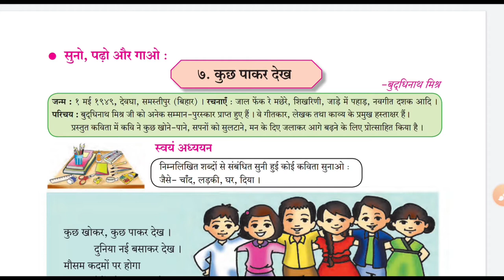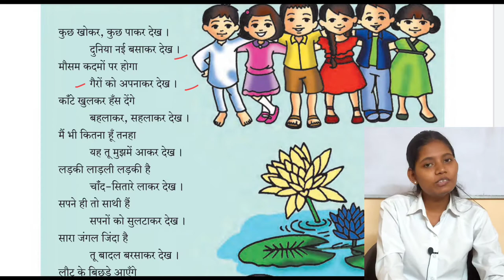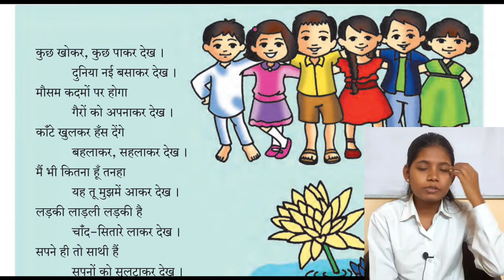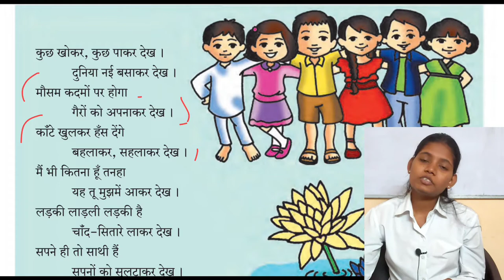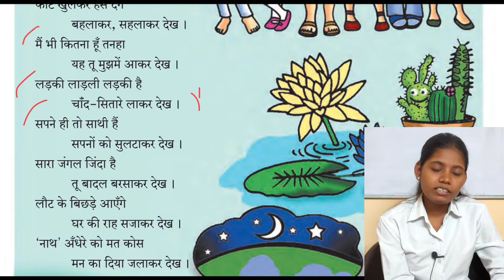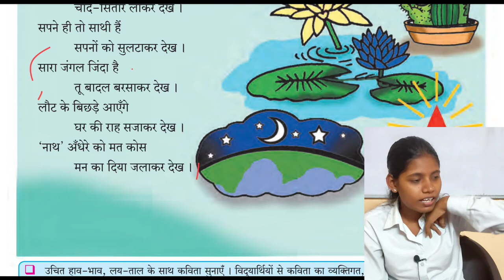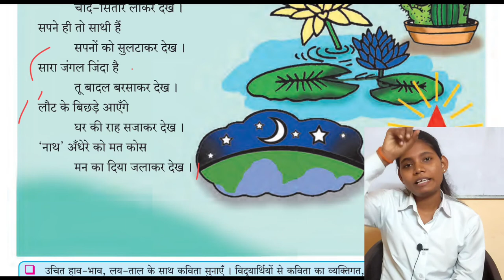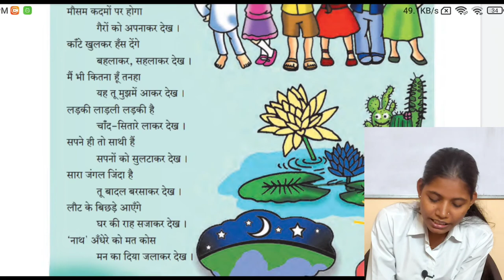kuchh pakar dekh class 7th | chapter 7 hindi Sugambharati explanation in urdu medium ssc board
In this video I have explain chapter 7 kuchh pakar dekh